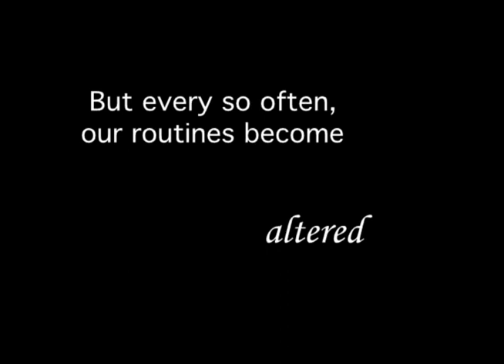"From this View" Trailer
A look at the winner for Best Short Film at the 2006 Polk County Video Awards.

"From the View" was presented by Livewire Productions at Lake Gibson High School in Lakeland, Florida. This trailer was produced retroactively in 2009.

Footage photographed by Lannie Welshans

Trailer edited by Kevin Patterson